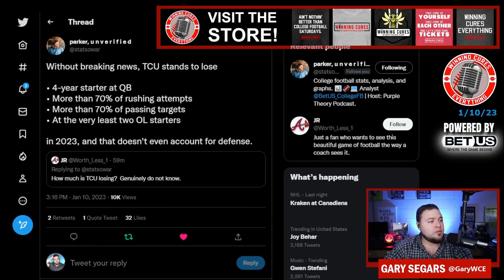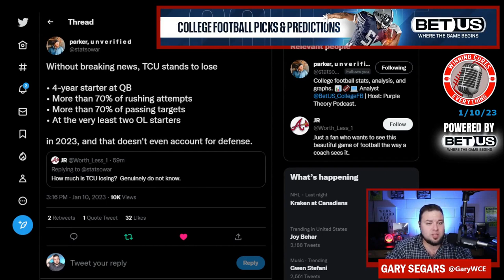What's next for TCU football?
So, the TCU Horned Frogs got smacked around by Georgia in the 2022 college football national championship.  But that shouldn't be what you remember about TCU's incredible run this season.  So now that the run is over, what does TCU lose, and what is next for Sonny Dykes' program?